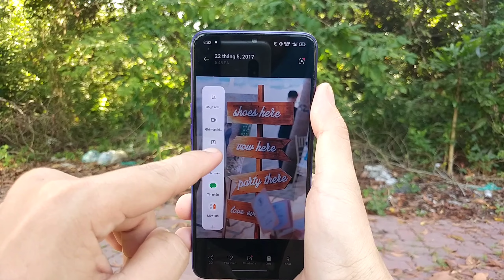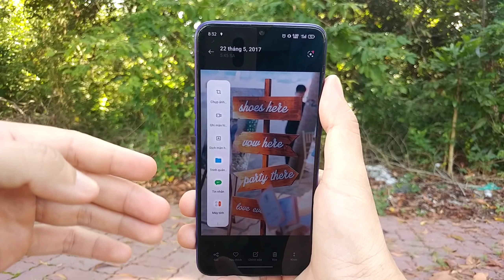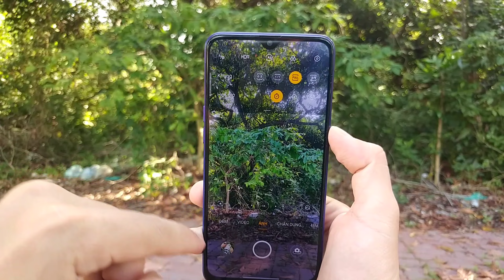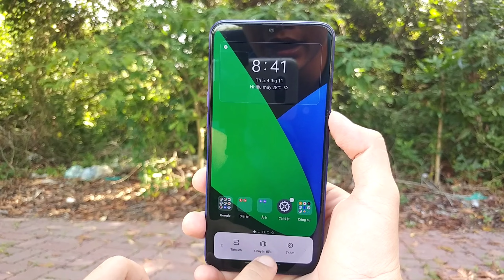Cập Nhật Android 11 Cho Realme 5 Pro Và Cái Kết | hóng hớt công nghệ